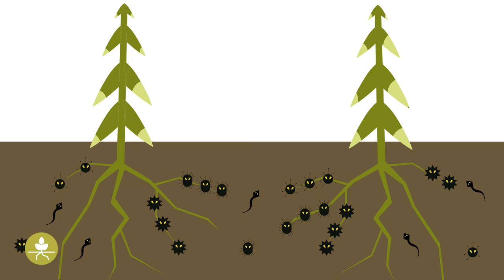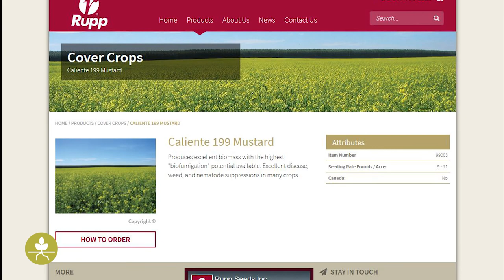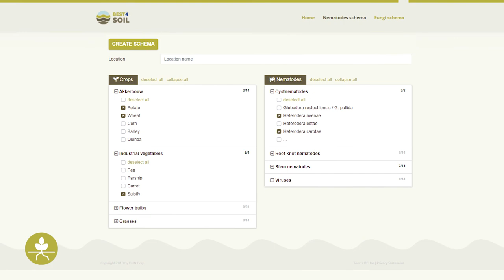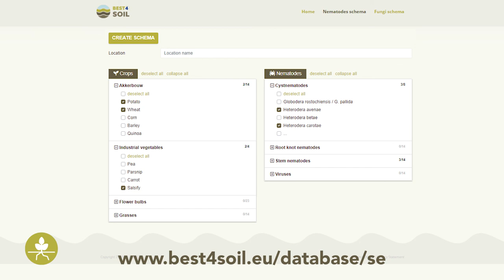Gröngödsel & Täckgrödor – Praktisk Information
Användningen av täckgrödor och gröngödsel är en av de bästa metoder som Best4Soil propagerar för. De olika aspekterna hos denna naturliga metod för att bevara och förbättra jordhälsan presenteras i denna video.